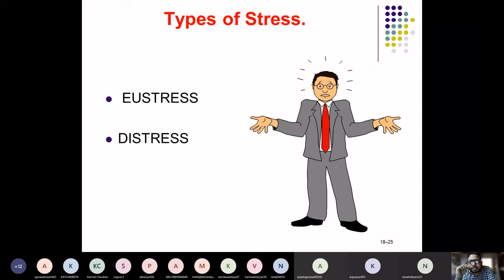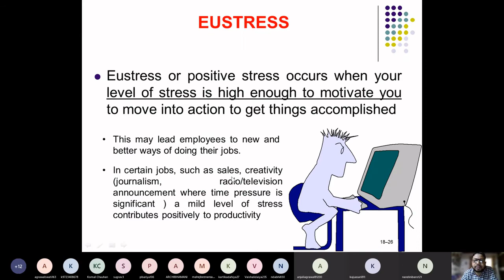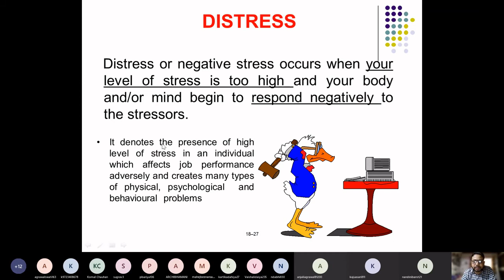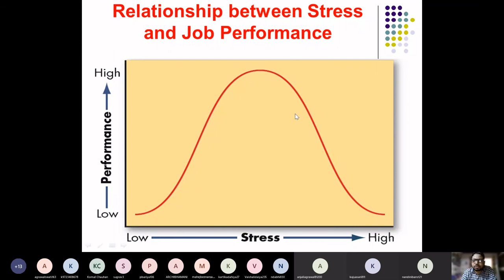Types of Stress